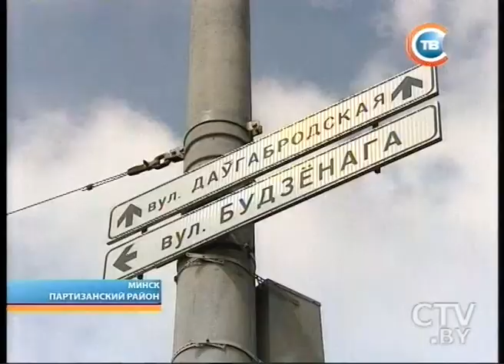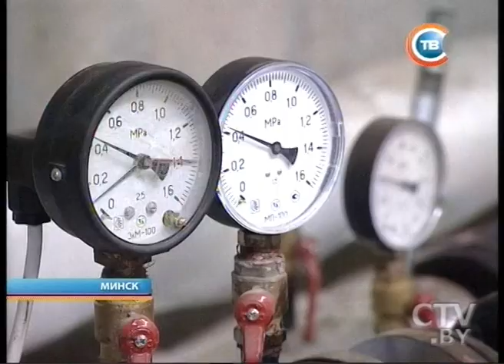CTV.BY: Столичные подробности за 15 мая 2013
Хулиганы напали на подростка в метро
С 15 мая в Минске начинается поэтапное отключение горячей воды